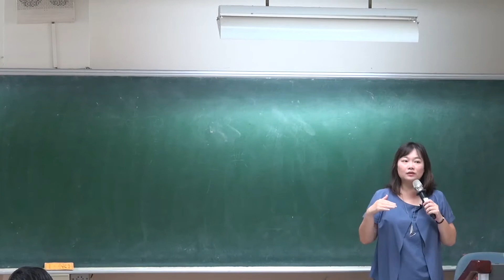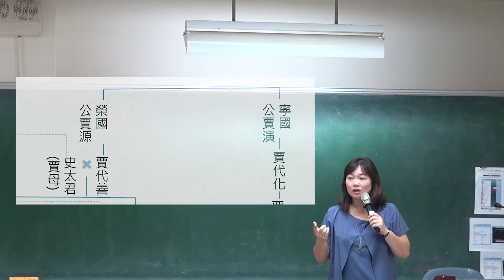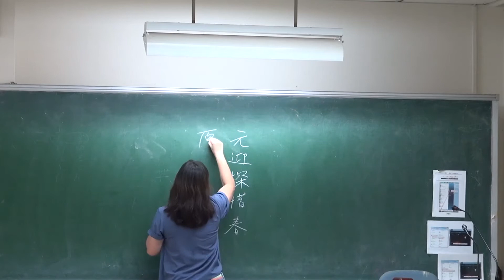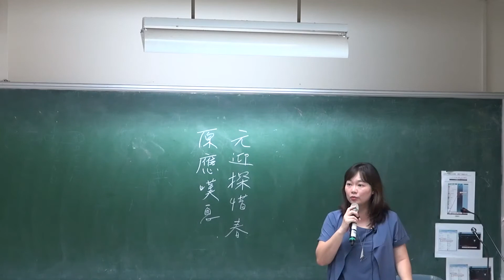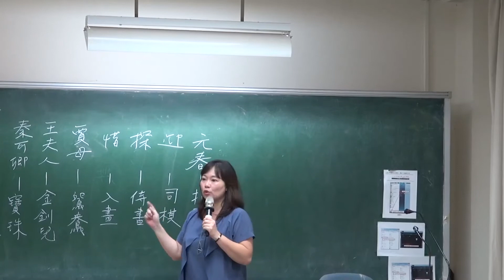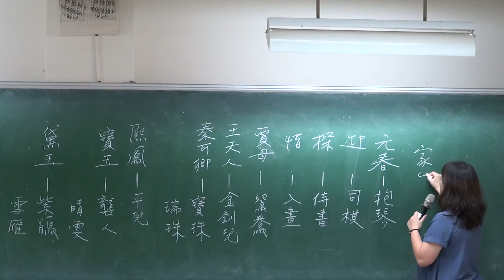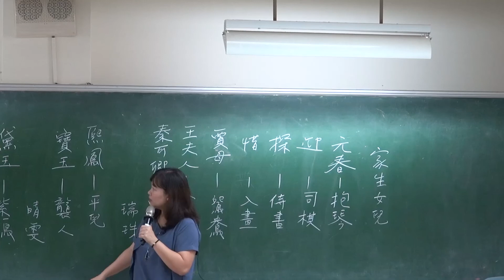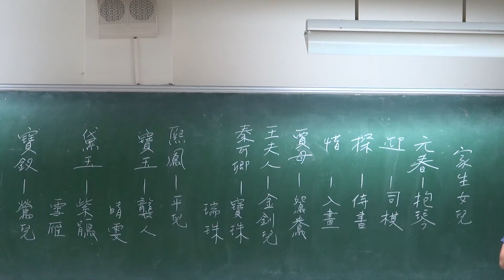古典小說選讀-紅樓夢第一單元：紅樓人物解說(3)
NCUxOCW-古典小說選讀-康珮老師
人物表
2017/09/20